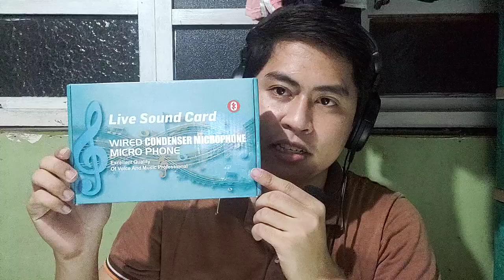Review: V8 Sound Card. How to use